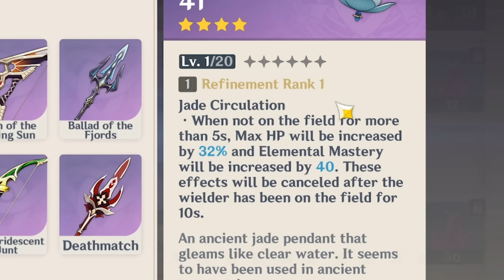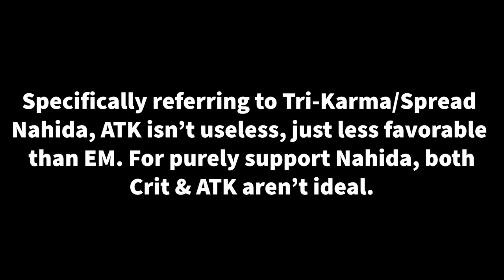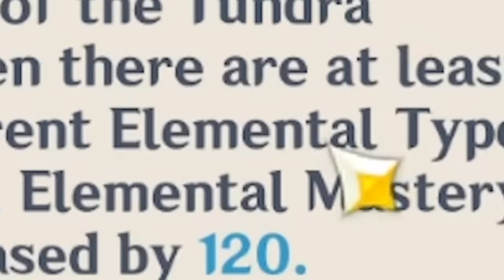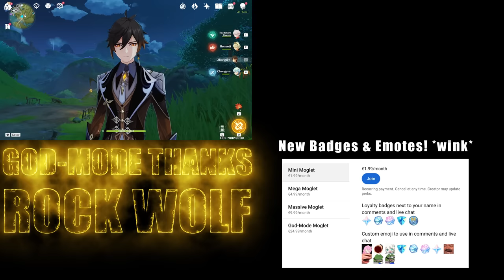Best NEW Battle Pass Weapon? (Genshin Impact)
Today in Genshin Impact we're getting our first new Fontaine Battle Pass weapon!

0:00 Main Stats
1:06 Wolf Fang
2:09 Talking Stick
3:31 Sacrificial Jade
5:13 Scion of the Blazing Sun
6:05 Ballad of the Fjords
7:11 What I Chose